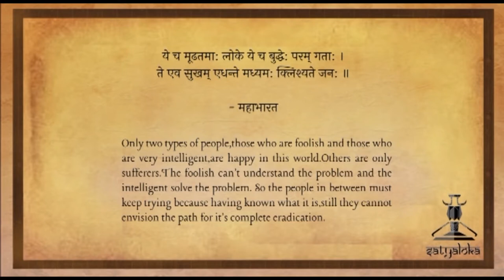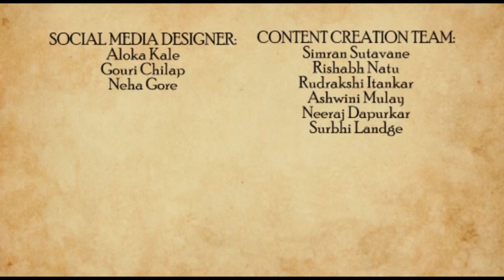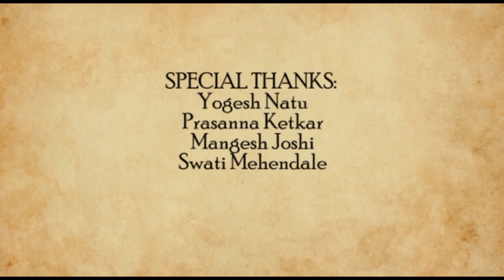Exotic Tribes of Ancient India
Mahabharata and Ramayana, one of the well known epics in the world, are believed to have tribes who had Superhumans with some superpowers and super qualities. These people are believed to have come from an extraterrestrial world - sounds weird, doesn’t it ?

Many Hindu texts reveal that these tribes were from an Isolated Geographical location from the whole world, and their point of origin was in deep forests or top of mountains. Along with this, many of these also are believed to have originated on the banks of the Holy Ganges.

Along with this, native tribes also were there who evolved as per the location, region or even the situation. Let us now explore these different Indian Exotic Tribes.

CREATED BY
Bhargav Joshi

DIRECTED BY
Ninad Kale

WRITTEN BY
Bhargav Joshi

Bhargav Joshi

PRESENTED BY
Bhargav Joshi
Isha Patankar

Parth Ketkar
Ninad Kale

EXECUTIVE PRODUCERS
Bhargav Joshi
Parth Ketkar
Ninad Kale

CREATIVE PRODUCER
Atharva Pathak

ASSOCIATE EDITOR
Nupur Phadnis

CHIEF EDITORS
Parth Ketkar
Hrishikesh Borkar

IMAGE COMPILATION:
Radhika Auti

SOUND PROGRAMMING:
Surbhi Landge

THEME DIGITAL ILLUSTRATION:
Harshada Kavi

THEME MUSIC COMPOSITION & ARRANGEMENT :
Shubhankar Bhagwat

SOCIAL MEDIA DESIGNER:
Aloka Kale
Gouri Chilap
Neha Gore

CONTENT CREATION TEAM:
Simran Sutavane
Rishabh Natu
Rudrakshi Itankar
Ashwini Mulay
Neeraj Dapurkar
Surbhi Landge

PUBLICITY TEAM:
Aloka Kale
Maitreyee Agashe
Aham A
Bhargav Joshi

SCHEDULING TEAM:
Atharva Pathak
Maitreyee Agashe
Rishabh Natu

PROJECT MANAGER:
Ninad Kale

MANAGEMENT TEAM:
Maitreyee Agashe
Gouri Chilap
Raghav Joshi

SUBTITLES
Vedika Mehendale

AKHANDA BHARAT ILLUSTRATION:
Prachi Choudhary

LOGO DESIGN
Saniya Kulkarni

SPECIAL THANKS:
Yogesh Natu
Prasanna Ketkar
Mangesh Joshi
Swati Mehendale